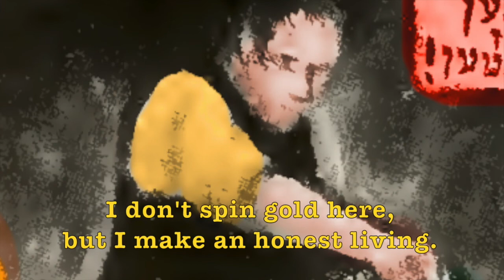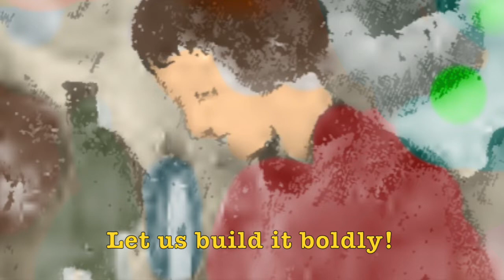YiddishAlive: Vortkunst - Labor Terms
The Workers Circle is helping keep YiddishAlive! We've teamed with Yiddishist Mikhl Yashinsky to create a series of short, fun and educational videos that explore this vibrant language. Hot off the heels of May Day 2020, this video's topic is workers' rights. Make sure to stick around to the end for a glossary of Yiddish words used in the video!